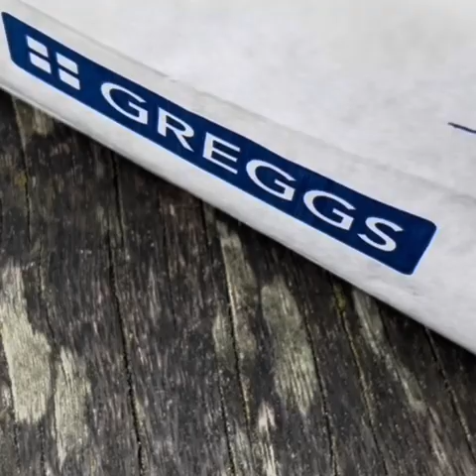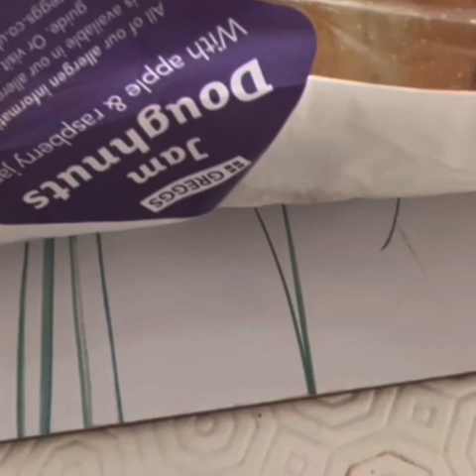Grant Tuffrey’s Studios Full Compilation Of Advrts